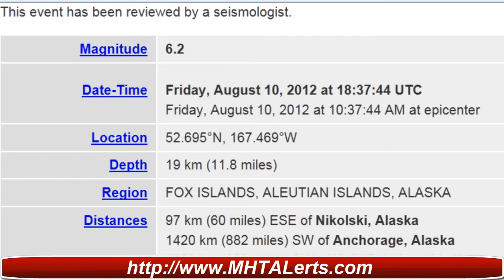Earthquake Alert 6.2 Alaska Aleutian Islands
Earthquake Details

Magnitude

6.2

Date-Time

Friday, August 10, 2012 at 18:37:44 UTC
Friday, August 10, 2012 at 10:37:44 AM at epicenter

Location

52.695°N, 167.469°W
Depth

19 km (11.8 miles)

Region

FOX ISLANDS, ALEUTIAN ISLANDS, ALASKA

Distances

97 km (60 miles) ESE of Nikolski, Alaska
1420 km (882 miles) SW of Anchorage, Alaska
1452 km (902 miles) SW of Knik-Fairview, Alaska
1591 km (988 miles) SE of Anadyr', Russia